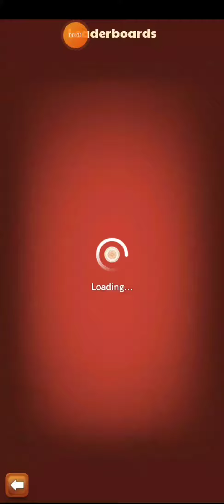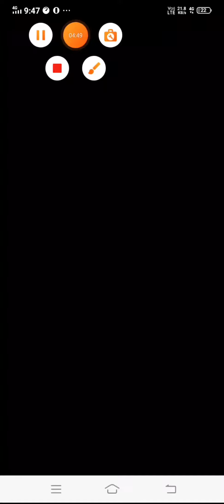carrom pool💲gameplay 👍unlimited coins and Gems 👍|| hacking carrom pool only match 50k win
carrom board
carrom pool aim
carrom noob
carrom Pro
carrom legend stiger
carrom pool lucky box
carrom pool golden shot
carrom pool golden box